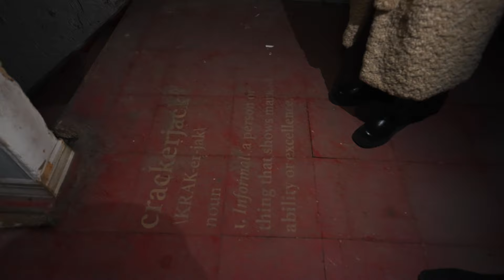A $20,000,000 TriBeCa NYC Hidden Gem!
On this week's episode of "Behind the Bogards"  we show EXACTLY why it is INCREDIBLY important to BUILD GREAT RELATIONSHIPS! 🤝 We Tour through a HUGE potential Condo building in PRIME TRIBECA, do one of our LARGEST OFF-MARKET deals with another BOSS BROKER, and also let, currently, BROOKLYN'S #1 AGENT in sales know just how much she means to us, the team, and ultimately joining us for the ride that is Bogard New York!

Stick around to find out what building good relationships gets you in the insane world of Real Estate!

Message me any time
Follow the team
Agents:

(Texted from Brandon)

Welcome to our exclusive journey through the opulent realm of luxury real estate! In this captivating video, we delve into the lives of top-tier real estate agents, uncovering the secrets behind their success and the art of building meaningful connections.

Key Takeaways:

Relationships Matter: Discover how successful agents cultivate strong relationships with clients, fellow agents, and industry influencers. Learn why trust and authenticity are the cornerstones of their achievements.

Behind the Scenes: Peek behind the curtain as we follow agents through glamorous showings, negotiations, and client meetings. Witness the hustle, the late-night calls, and the adrenaline of closing multimillion-dollar deals.

Networking Secrets: Uncover networking strategies that propel agents to the top. From exclusive events to social media, we reveal the tools they use to expand their sphere of influence.

Why Watch? Whether you’re an aspiring agent, a property enthusiast, or simply curious about the luxury market, this video offers insights, inspiration, and a glimpse into the extraordinary New York City market.

00:00 Introduction
00:17 $22,000,000 Tribeca Loft Building
06:49 $3,550,000 SoHo Loft
11:02 Looking back with Top Agent